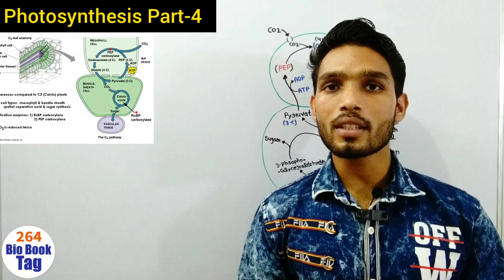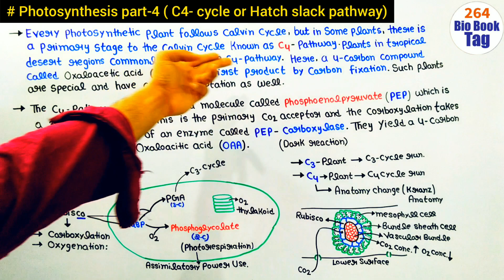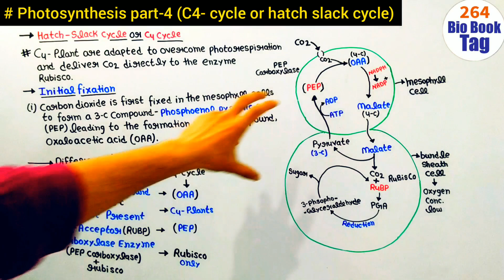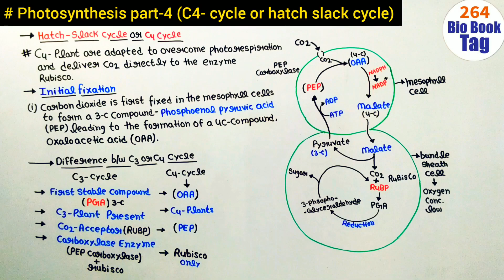C4 Cycle|| Hatch slack pathway|| Photosynthesis part-4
Plant physiology metabolism and Biochemistry all videos playlist link 👇🏻